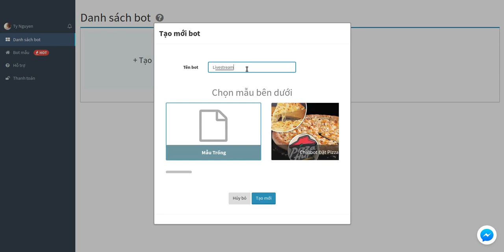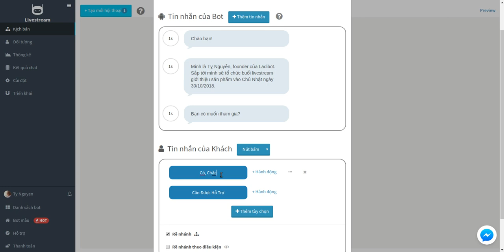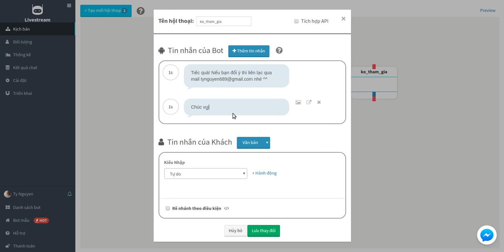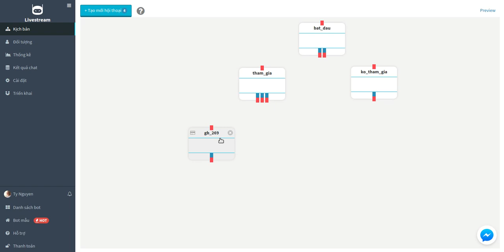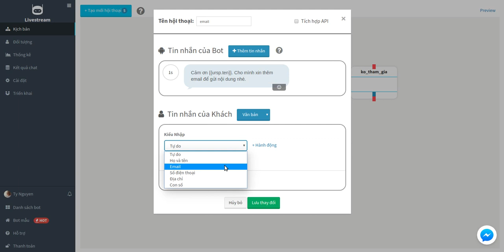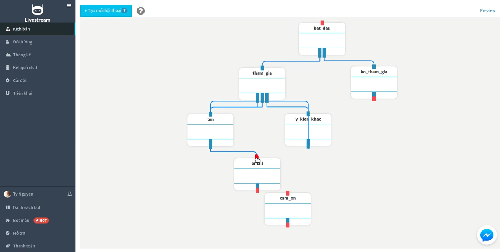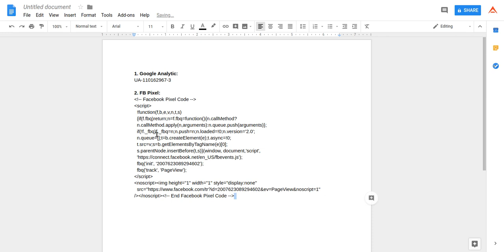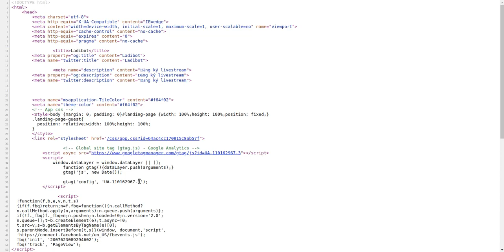Tạo chatbot cho landing page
Tạo chatbot cho landing page giúp tăng tỉ lệ chuyển đổi gấp 2 lần
1. Thân thiện với mobile
2. Giao diện tương tác thú vị
3. Thu thập leads chất lượng
Có thể triển khai landing page hoặc embed vào các website khác thay cho form đăng ký.